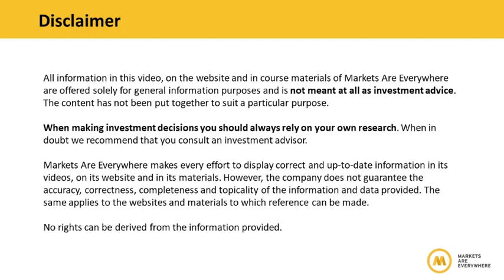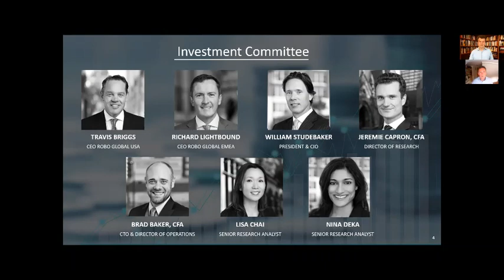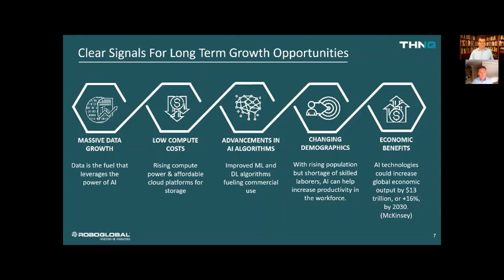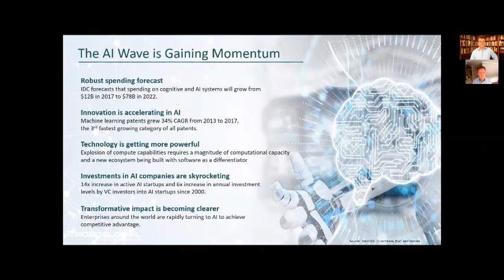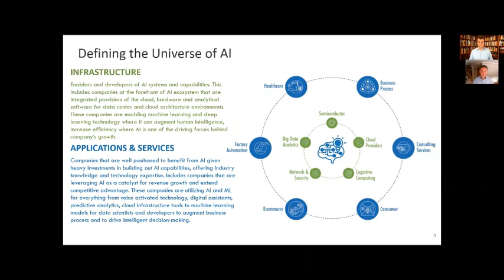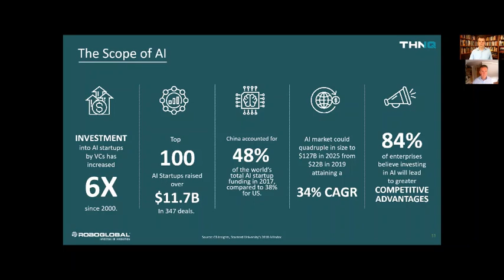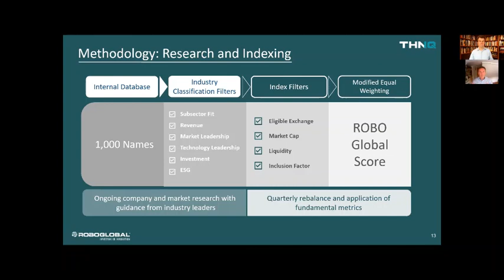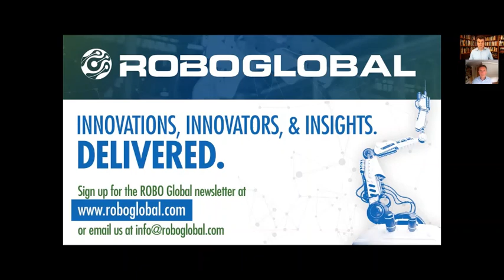Investing in Innovation: Artificial Intelligence Breakthroughs with ROBO Global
Investing in Artificial Intelligence is investing in innovation. Investing in Artificial Intelligence is a key theme to explore when looking for above-average stock market returns in the next decade. Artificial Intelligence is a core topic of research for Richard Lightbound, CEO EMEA for ROBO Global, a company focused on investments and advisory in robotics, artificial intelligence and healthcare technologies.

Sign up for the Markets Are Everywhere newsletter (in Dutch)